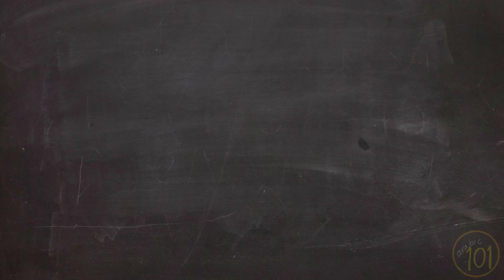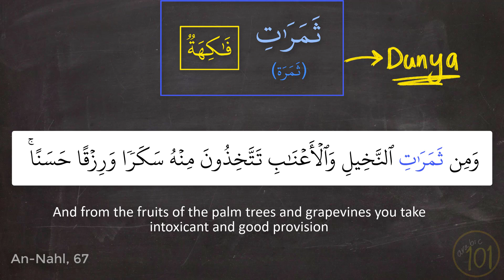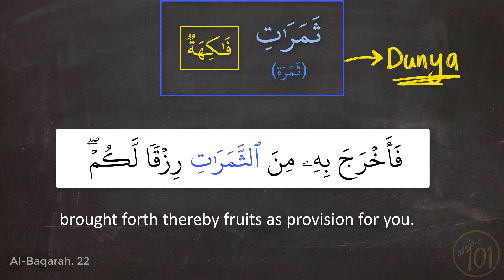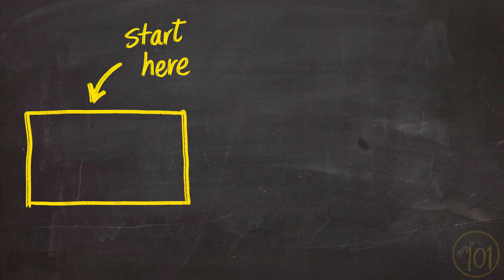The difference between فاكهة (Fruit) and ثمرات (Fruit) | NLIT #26 | Arabic101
This is episode #26 from our new series NLIT (Not Lost in Translation). In this episode, we explain the difference between two words that are translated in the same way فاكهة and ثمرات

↪ Sources used in preparing this episode:
معجم المعاني باب فكه -  ثمر

Please remember, these are ijtihadat of the interpreters of the Qur'an to try and understand the meaning of the ayat. I tried my best in gathering the information from reliable sources from scholars of Ahl As-Sunnah and the sources of tafsir that have consistent meaning throughout the Qur'an.
May Allah accept the work if it is good, and forgive the mistakes. Amin.